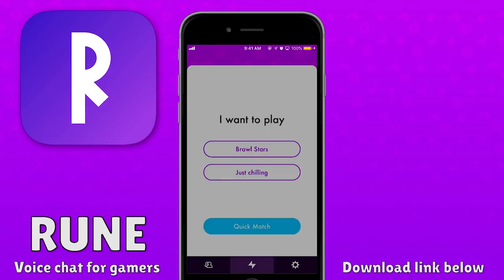March Update 100% Honest Review! | State & Future of Brawl Stars!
March Update Honest Review | KairosTime - Brawl Stars

Today we're going to talk about the Brawl Stars March Update and give my 100% honest opinions on it. We'll talk about the controversial topics such as Nightwitch Mortis & Mods being permanent in Showdown, as well as talk about the things I think Brawl Stars needs in the next updates!

EPIC SUPPORT!

Silver Tier Supporter(s):
- evilQD

Executive Producer(s):
- MathBandit

SOCIAL MEDIA!